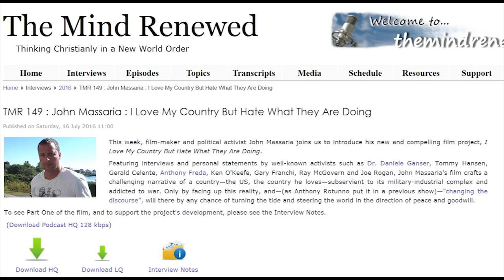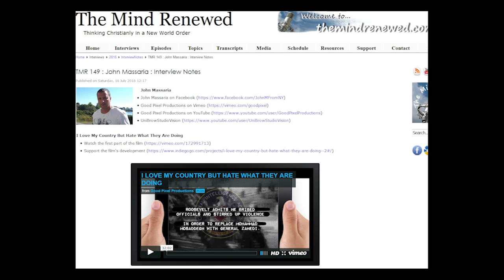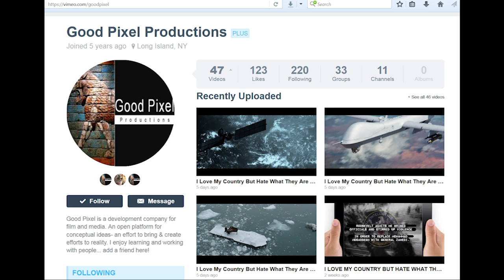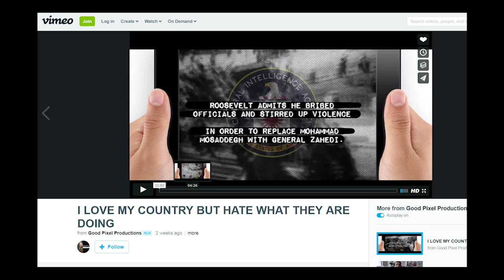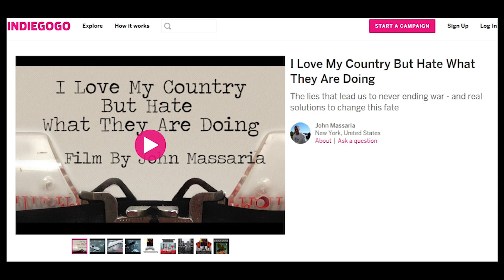Julian Charles Interviews Film Maker John Massaria for TMR Radio Interview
This week, film-maker and political activist John Massaria joins us to introduce his new and compelling film project, I Love My Country But Hate What They Are Doing.

Featuring interviews and personal statements by well-known activists such as Dr. Daniele Ganser, Tommy Hansen, Gerald Celente, Anthony Freda, Ken O'Keefe, Gary Franchi, Ray McGovern and Joe Rogan, John Massaria's film crafts a challenging narrative of a country—the US, the country he loves—subservient to its military-industrial complex and addicted to war. Only by facing up this reality, and—(as Anthony Rotunno put it in a previous show)—"changing the discourse", will there by any chance of turning the tide and steering the world in the direction of peace and goodwill.

John Massaria

I Love My Country But Hate What They Are Doing